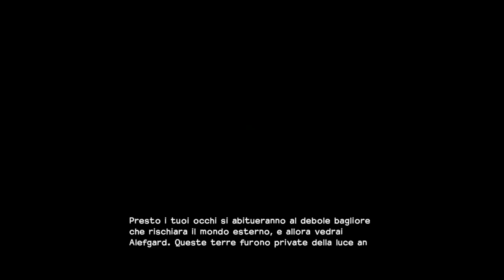Dragon quest builders ITA#1 Solo noi abbiamo il potere di Creare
ATTENZIONE! HO FINITO i 100 posti per inserire il codice amico
✚registro con il new 3ds  + il gioco originale + 3ds capture card + PC
✚NON faccio video saluti (non risponderò più a qualsiasi domanda riguardante queste tre informazioni)
✚su console registro con l'avermedia live gamer portable
✚chi offende viene bloccato